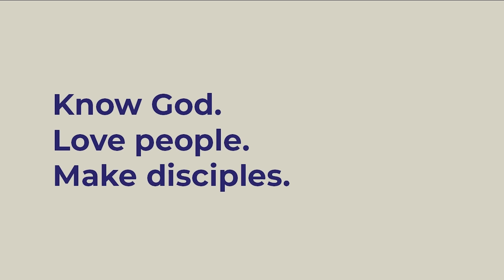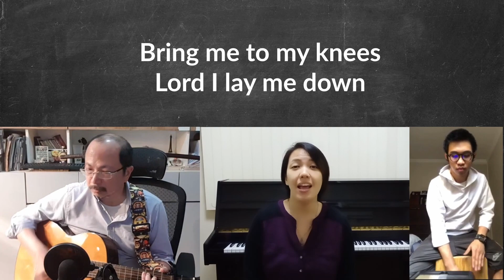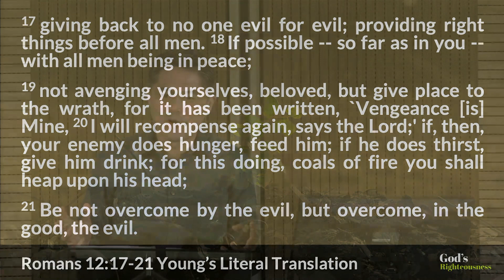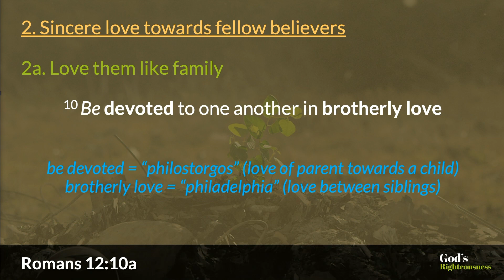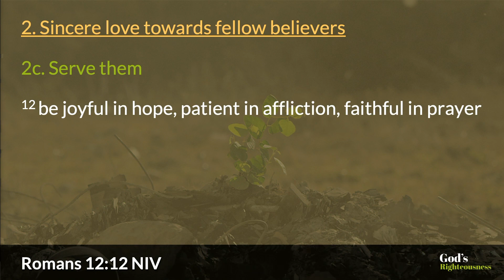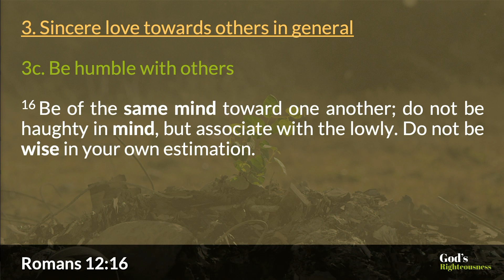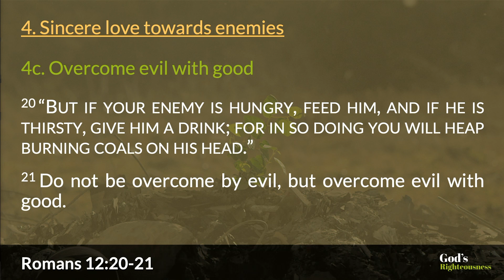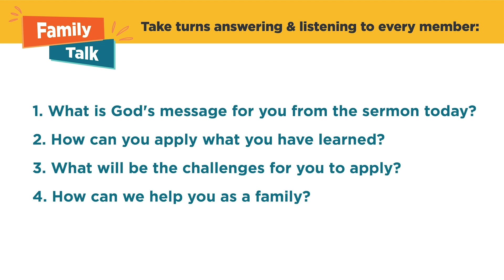Sincere Love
Sermon: Sincere Love
Series: God’s Righteousness
Speaker: Rev. Genesis Tan

To love sincerely is to live out God’s righteousness and reflect Christ-like behavior in our daily lives. This week, Rev. Genesis Tan urges us to manifest a sincere love for everyone – whether believer, unbeliever, and even our enemy.

SONGS
Lead Me To The Cross
Brooke Ligertwood

Resurrender
Brooke Ligertwood | Chris Davenport